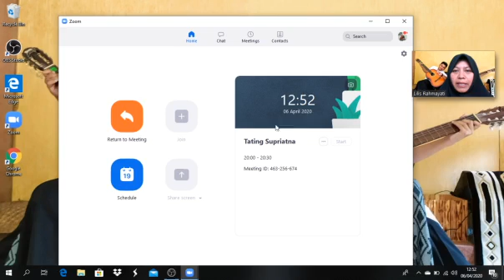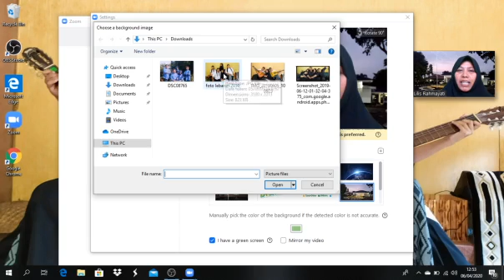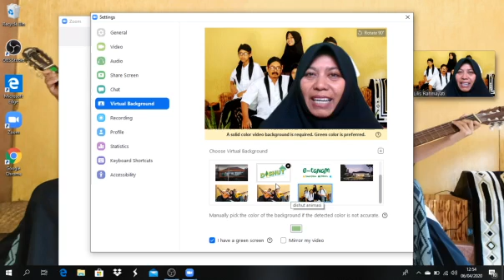6 # Cara Ganti Virtual Background Zoom Meeting